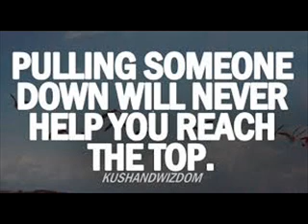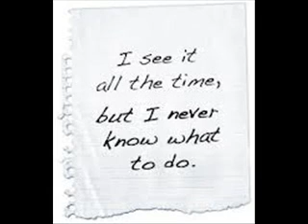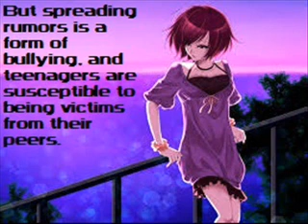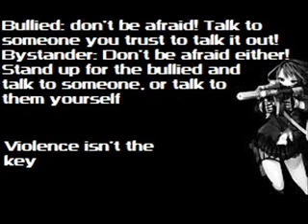Bullying and Rumors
A STOP BULLYING video